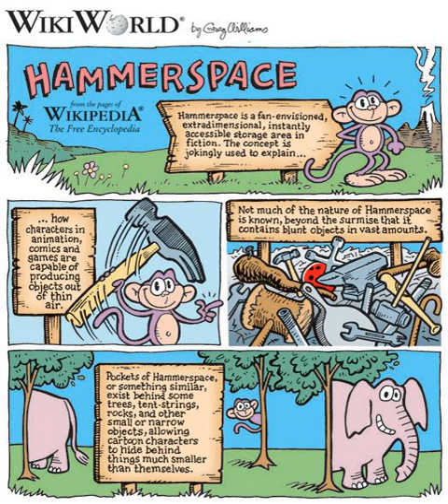Hammerspace | Wikipedia audio article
00:00:37 1 Origins
00:03:46 2 In games
00:08:50 3 Television
00:11:22 4 Film
00:12:36 5 Notes
00:13:30 6 See also

- Socrates

SUMMARY
Hammerspace (also known as malletspace) is a fan-envisioned extradimensional, instantly accessible storage area in fiction, which is used to explain how animated, comic, and game characters can produce objects out of thin air. Typically, when multiple items are available, the desired item is available on the first try or within a handful of tries.
This phenomenon dates back to early Warner Bros.' Looney Tunes/Merrie Melodies animated cartoons during the Golden Age of American animation.